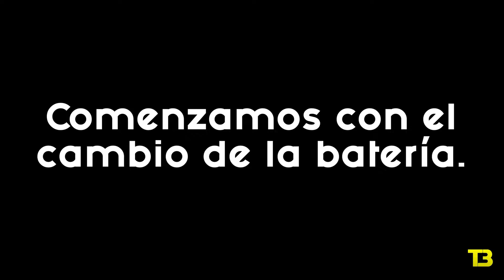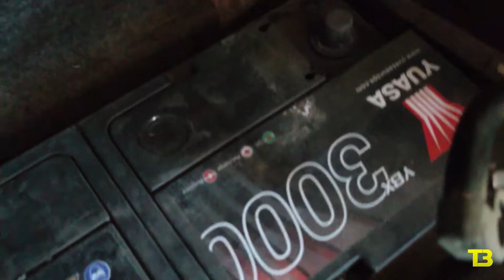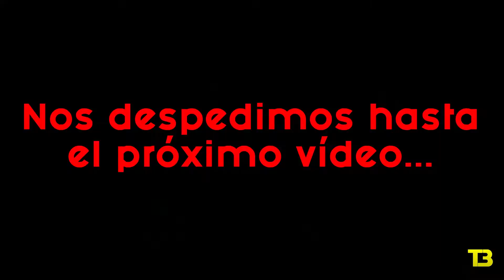Cambiamos la batería del BMW 325 TDS E36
En este vídeo realizamos el cambio de la batería que teníamos Yuasa YBX 3019 por la Exide Tudor TB950, solucionando los problemas de arranque, en el BMW 325 Tds, y explicamos todo el proceso detalladamente.

Saludos!